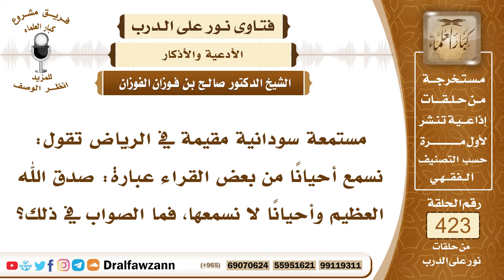5722- حكم قول (صدق الله العظيم) عند الانتهاء من تلاوة القرآن - الشيخ صالح الفوزان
"5722- مستمعة سودانية مقيمة في الرياض تقول: نسمع أحيانًا من بعض القراء عبارة: صدق الله العظيم وأحيانًا لا نسمعها، فما الصواب في ذلك؟
الجواب: الصواب أنه لا يؤتى بـ: صدق الله العظيم بعد نهاية التلاوة؛ لأن هذا شيء لم يرد في السُّنة هو أمر محدث وينبغي تجنبه فالذي لا يأتي بهذه الكلمة بعد التلاوة هو الذي على الصواب.
السيرة الذاتية :
للاشتراك في قناة الشيخ صالح الفوزان

14_ الشيخ محمد أمين الشنقيطي
يتيوب

15_سماحة المفتي عبد العزيز آل الشيخ
 يوتيوب

رئيس الفريق
لمشروع كبار العلماء